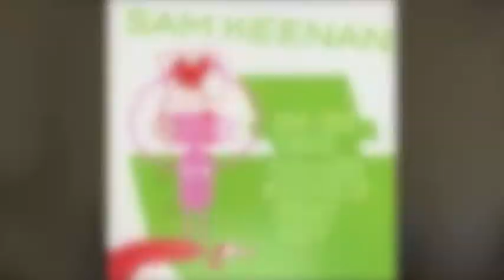The U News Episode 3 - UMSL Student Radio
Check out Episode 3 of the U News! Special Music Guest Dawn Weber and Electro Funk Assembly, ABC Ice Cream Social and the CMJ Top 5.

Song: Plastic Beach - Gorillaz